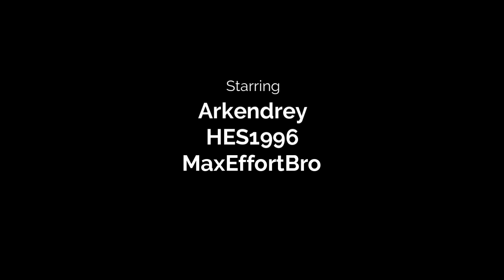Elder Scroll Online // MSC 0004 (HES Initiation to Vampire - Forced) (RPG) (ADVENTURE) (PS4)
There a discord link if you wanna chat and hangout and have fun maybe you find someone to play with here in my community the "Arkendrey Gaming"